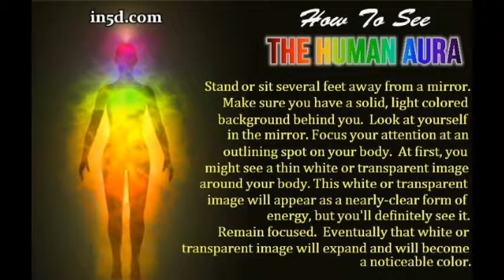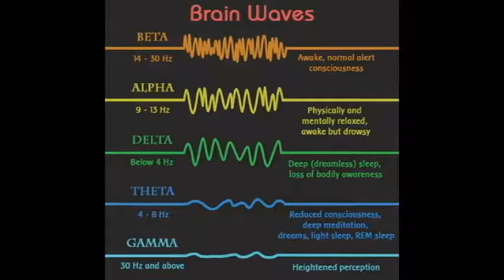BLACK & WHITE PEOPLE PROBLEMS IN AMERICA GLOBALLY part 4